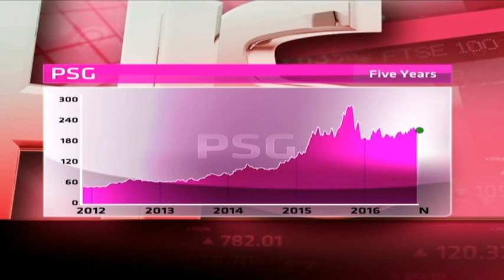PSG - Hot or Not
PSG was founded by Jannie Mouton. Its main assets are Capitec, Curro Holdings, PSG Konsult, PSG Private Equity, and Zeder. It has a market cap of R46.6 billion, a PE ratio of 28.29 and a dividend yield of 1.61 per cent. Guest Rowan Williams from Nitrogen Fund Managers and resident expert Paul Theron from Vestact decide whether PSG is hot or not.